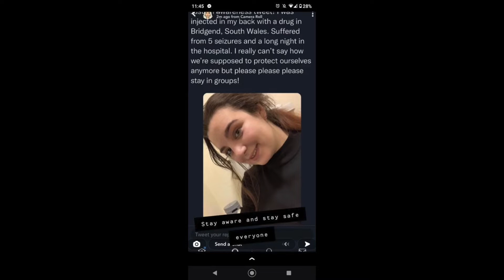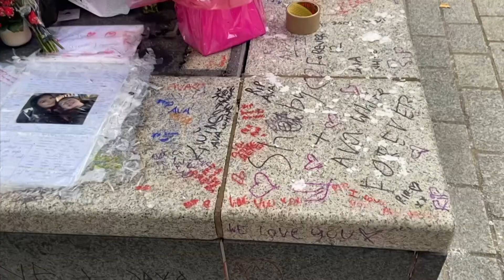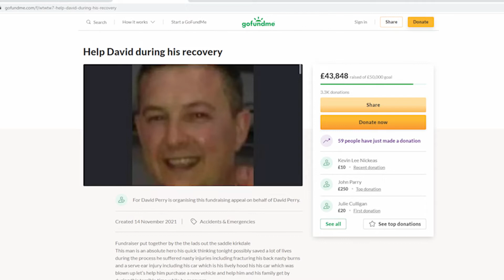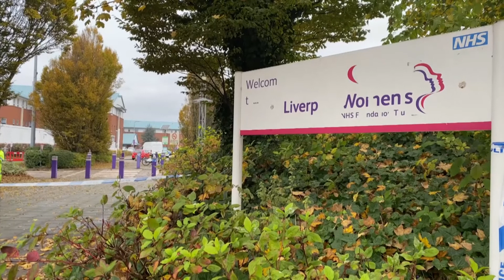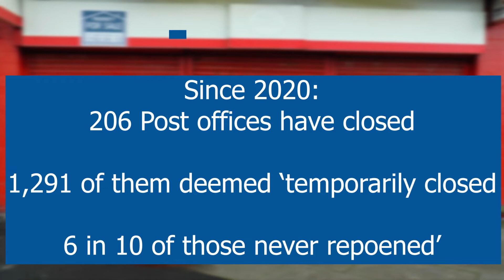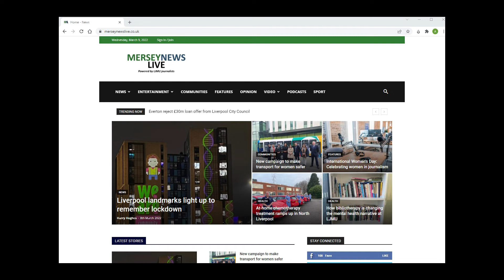THE FINAL CURTAIN.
The Mersey News Live team looks back at the year's high's and lows.
 Kitty Vavasour and Ryan Gorman, pick through the news stories  covered by our team of reporters